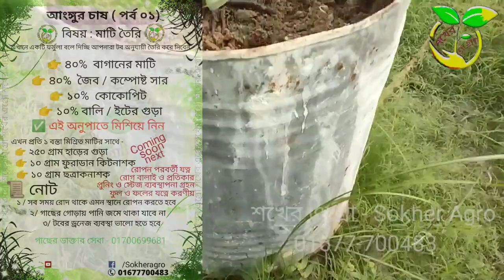দেশের মাটিতে মিষ্টি আঙ্গুর চাষ । দেশে হচ্ছে মিষ্টি আঙ্গুর। Sweet Grape । Mango flavour Grape।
এই ভিডিওতে আঙ্গুর ফল মিষ্টি করার উপায়, মিষ্টি আঙ্গুর, আঙ্গুর চাষ পদ্ধতি ও টবে আঙ্গুর চাষাবাদ সাথে আঙ্গুর ফলের ছবি ও আঙ্গুর ফলের ভিডিও তে আঙ্গুর ফলের উপকারিতা সাথে Angur bagan, Angur fol, grepe tree, white or green Grape, sweet & big Grape and sweet Grape in bangladesh & Mango flavour Grape নিয়ে আলোচনা করা হয়েছে। বর্তমানে আমাদের সংগ্রহে থাকা প্রায় 40+ আঙ্গুরের জাত নিয়ে কাজ করছি ।ইনশাআল্লাহ আগামীতে আঙ্গুর চাষাবাদ উন্নত জাতের আঙ্গুর নিয়ে ভিডিও আসবে।

Keyword inquiry -
1) আঙ্গুর ফল মিষ্টি করার উপায়
2)মিষ্টি আঙ্গুর চাষ
3)Sweet Grape in bd
4)angur bagan
5)আঙ্গুর চাষ পদ্ধতি